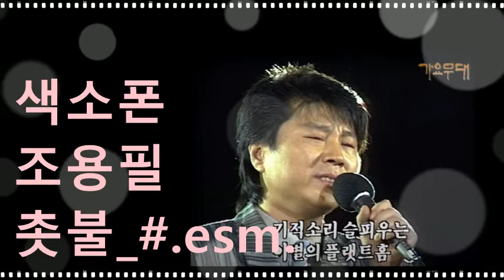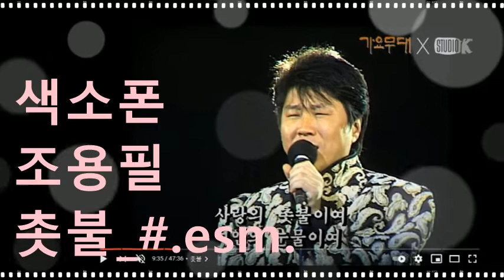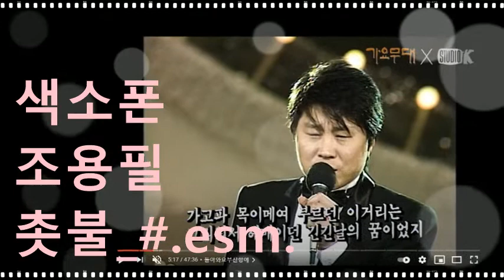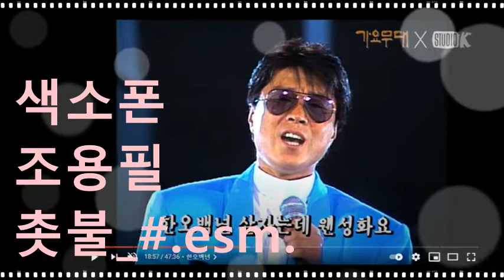조용필_촛불_#.esm.20220420